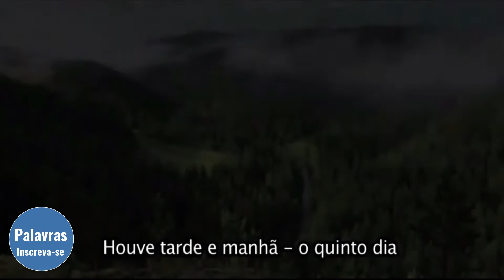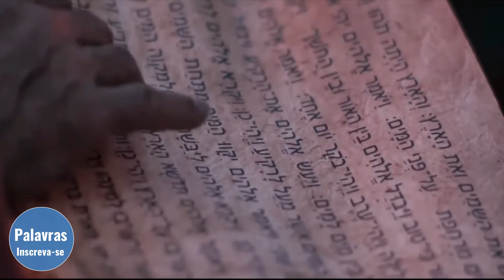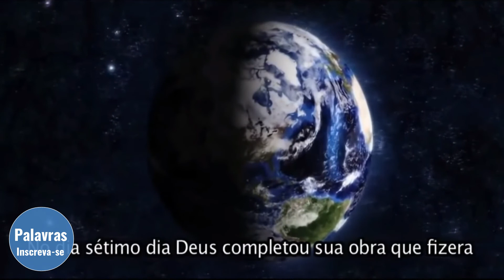Gênesis | Diario de Deus | Palavras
Diário de Deus | Palavras | Genesis

Show de imagens inéditas - Como você nunca viu - Surpreenda-se -

 Quer receber mais mensagens e em primeira mão?
No princípio Deus criou os céus e a terra.
Era a terra sem forma e vazia; trevas cobriam a face do abismo, e o Espírito de Deus se movia sobre a face das águas.
Disse Deus: "Haja luz", e houve luz.
Deus viu que a luz era boa, e separou a luz das trevas.
Deus chamou à luz dia, e às trevas chamou noite. Passaram-se a tarde e a manhã; esse foi o primeiro dia.
Depois disse Deus: "Haja entre as águas um firmamento que separe águas de águas".
Então Deus fez o firmamento e separou as águas que estavam embaixo do firmamento das que estavam por cima. E assim foi.
Ao firmamento Deus chamou céu. Passaram-se a tarde e a manhã; esse foi o segundo dia.
E disse Deus: "Ajuntem-se num só lugar as águas que estão debaixo do céu, e apareça a parte seca". E assim foi.
À parte seca Deus chamou terra, e chamou mares ao conjunto das águas. E Deus viu que ficou bom.
Então disse Deus: "Cubra-se a terra de vegetação: plantas que dêem sementes e árvores cujos frutos produzam sementes de acordo com as suas espécies". E assim foi.
A terra fez brotar a vegetação: plantas que dão sementes de acordo com as suas espécies, e árvores cujos frutos produzem sementes de acordo com as suas espécies. E Deus viu que ficou bom.
Passaram-se a tarde e a manhã; esse foi o terceiro dia.
Disse Deus: "Haja luminares no firmamento do céu para separar o dia da noite. Sirvam eles de sinais para marcar estações, dias e anos,
e sirvam de luminares no firmamento do céu para iluminar a terra". E assim foi.
Deus fez os dois grandes luminares: o maior para governar o dia e o menor para governar a noite; fez também as estrelas.
Deus os colocou no firmamento do céu para iluminar a terra,
governar o dia e a noite, e separar a luz das trevas. E Deus viu que ficou bom.
Passaram-se a tarde e a manhã; esse foi o quarto dia.
Disse também Deus: "Encham-se as águas de seres vivos, e sobre a terra voem aves sob o firmamento do céu".
Assim Deus criou os grandes animais aquáticos e os demais seres vivos que povoam as águas, de acordo com as suas espécies; e todas as aves, de acordo com as suas espécies. E Deus viu que ficou bom.
Então Deus os abençoou, dizendo: "Sejam férteis e multipliquem-se! Encham as águas dos mares! E multipliquem-se as aves na terra".
Passaram-se a tarde e a manhã; esse foi o quinto dia.
E disse Deus: "Produza a terra seres vivos de acordo com as suas espécies: rebanhos domésticos, animais selvagens e os demais seres vivos da terra, cada um de acordo com a sua espécie". E assim foi.
Deus fez os animais selvagens de acordo com as suas espécies, os rebanhos domésticos de acordo com as suas espécies, e os demais seres vivos da terra de acordo com as suas espécies. E Deus viu que ficou bom.
Então disse Deus: "Façamos o homem à nossa imagem, conforme a nossa semelhança. Domine ele sobre os peixes do mar, sobre as aves do céu, sobre os animais grandes de toda a terra e sobre todos os pequenos animais que se movem rente ao chão".
Criou Deus o homem à sua imagem, à imagem de Deus o criou; homem e mulher os criou.
Deus os abençoou, e lhes disse: "Sejam férteis e multipliquem-se! Encham e subjuguem a terra! Dominem sobre os peixes do mar, sobre as aves do céu e sobre todos os animais que se movem pela terra".
Disse Deus: "Eis que lhes dou todas as plantas que nascem em toda a terra e produzem sementes, e todas as árvores que dão frutos com sementes. Elas servirão de alimento para vocês.
E dou todos os vegetais como alimento a tudo o que tem em si fôlego de vida: a todos os grandes animais da terra, a todas as aves do céu e a todas as criaturas que se movem rente ao chão". E assim foi.
E Deus viu tudo o que havia feito, e tudo havia ficado muito bom. Passaram-se a tarde e a manhã; esse foi o sexto dia.
Assim foram concluídos os céus e a terra, e tudo o que neles há.
No sétimo dia Deus já havia concluído a obra que realizara, e nesse dia descansou.
Abençoou Deus o sétimo dia e o santificou, porque nele descansou de toda a obra que realizara na criação.
Esta é a história das origens dos céus e da terra, no tempo em que foram criados: Quando o Senhor Deus fez a terra e os céus,
ainda não tinha brotado nenhum arbusto no campo, e nenhuma planta havia germinado, porque o Senhor Deus ainda não tinha feito chover sobre a terra, e também não havia homem para cultivar o solo.
Todavia brotava água da terra e irrigava toda a superfície do solo.
Então o Senhor Deus formou o homem do pó da terra e soprou em suas narinas o fôlego de vida, e o homem se tornou um ser vivente.